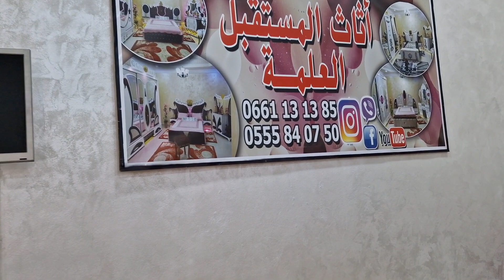طلبيات الزبائن صالونات اثاث المستقبل العلمة 0661131385/0555840750